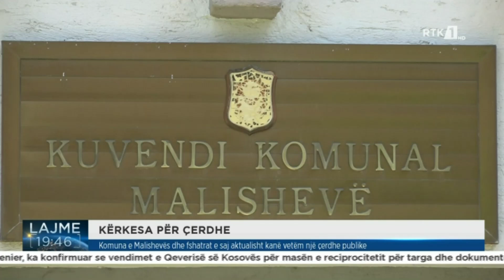Komuna e Malishevës dhe fshatrat e saj aktualisht kanë vetëm një çerdhe publike